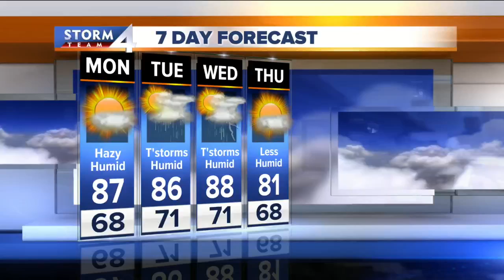Brian Gotter's Daybreak Storm Team 4Cast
Sunny, very warm and humid to start the week